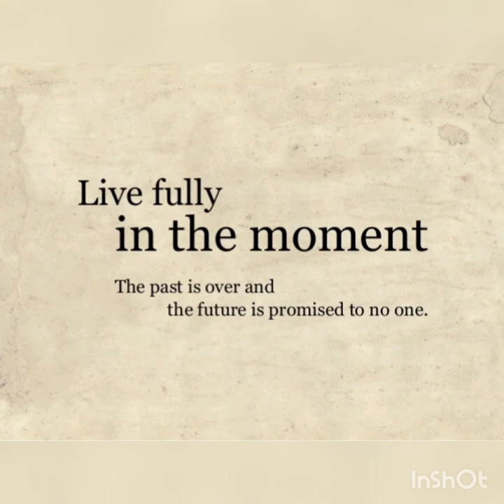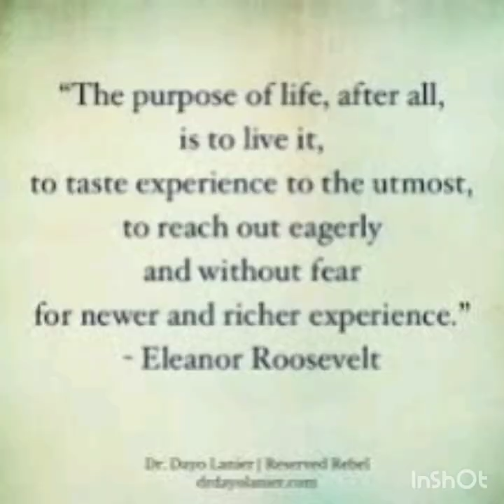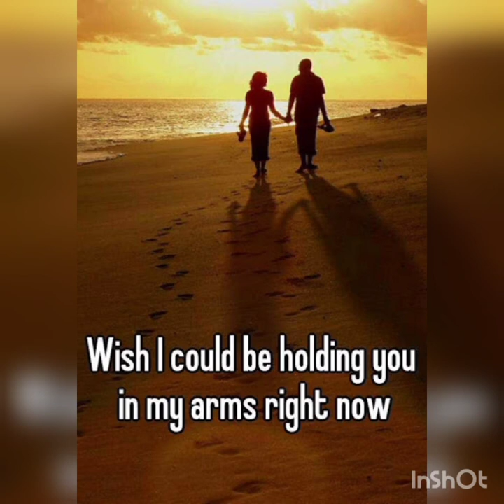How Can I Believe In You By Daryle Singletary [Cover]